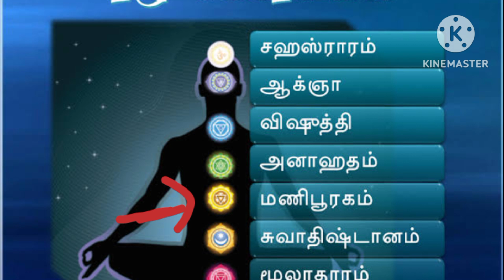வாராஹி தேவி வழிபாடு செய்பவர்கள்